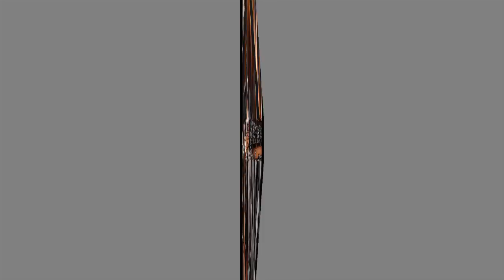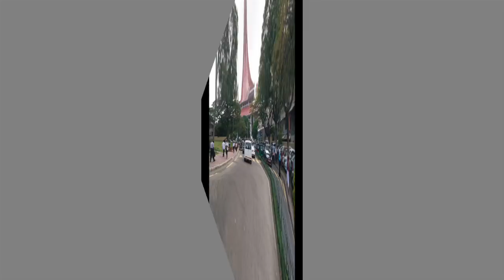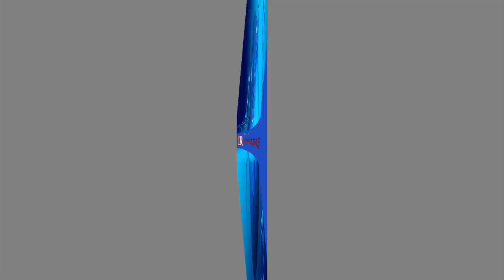ඩයනාගේ මන්ත්‍රීධුරය අහෝසි කරන ලෙස ඉල්ලා සමගි ජන බලවේගය අභියාචනාධිකරණය ඉදිරියේ නඩු පවරයි